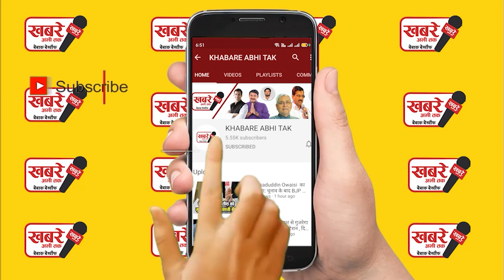उत्तराखंड में ग्लेशियर टूटने से तबाही देखिए अभी क्या स्थिति है वीडियो..